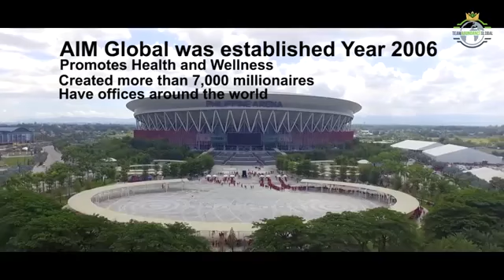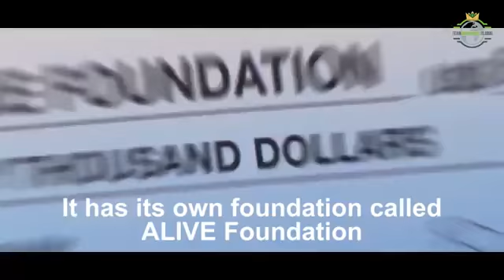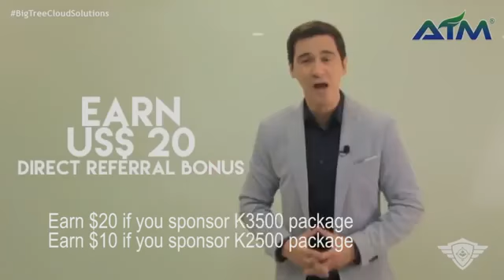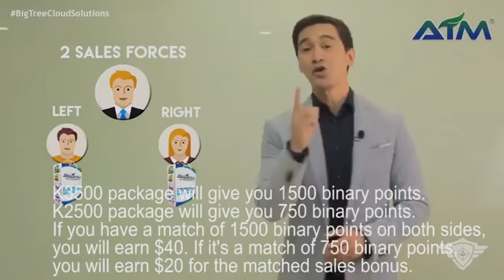Quick AIM Global Zambia OPP (Business Presentation)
Our Business is About HEALTH and WELLNESS. We have already helped Thousands of Testimonies of preventing diseases thru Our Products from minor cough and colds to Stage 4 cancer.

The Company Name is Alliance In Motion Global, and been already reaching 200 Countries Worldwide , breaking records as awarded by Guinness Book of World Records for two titles, also the Top Company awarded as the top Direct selling Company, and Top CEO for the Past 3 Consecutive Years, produced already 5,000+ Self-Made Millionaires and Known to be as the fastest MLM Company in the World for 12 Years!

We have WorldClass Health & Wellness Products that are providing the World with "ALL 100% NATURAL & SAFE" Nutritional Supplements to help your Body Achieve Better Health, Longevity, Beauty and Resistance to Diseases.

Imagine how your life is going to be when you can earn ZKW200 to ZKW6400 daily. Our daily pay out system has already turned more than 5,000 ordinary people into extraordinary millionaires!

Now, the great news is that we are PIONEERING in ZAMBIA! Amazing, right?

JOIN NOW!

Contact the person who showed you this video for more information!

I deliver worldwide! (Door to Door services via Philpost/LBC courier service)